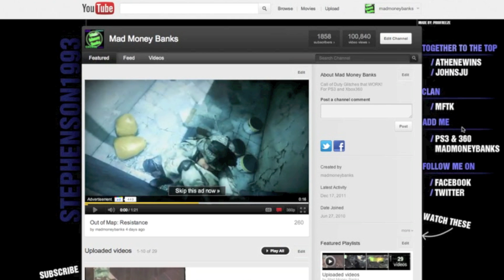100,000 Video Views! Thank You All!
PS3 Gamertag: MadMoneyBanks
Xbox Gamertag: MadMoneyBanks
Skype: MadMoneyBanks